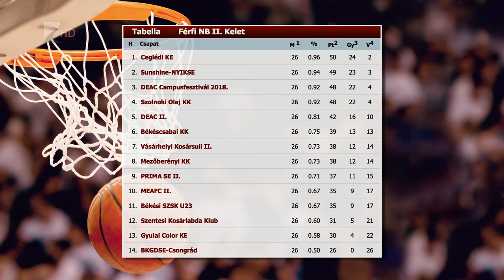Búcsúzott a Sunshine-NYIKSE - Kölcsey Tv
Nem jutott be az NB II-es csapatok osztályozó tornájára a Sunshine-NYIKSE. A nyíregyházi kosarasok a hazai pályán elszenvedett nyolcpontos vereséget követően a visszavágón 69-64-re kikaptak az Újpest-Megyeri Tigrisek csapatától. Kovács Tibor együttese ettől függetlenül fennállása legjobb eredményét érte el az alapszakaszban megszerzett második helyezéssel.